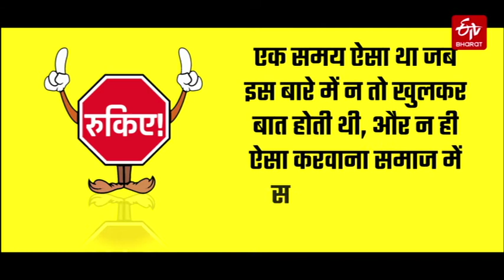लिंग डिस्फोरिया | Gender Dysphoria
सेक्स चेंज ऑपरेशन के बाद दीपक बना दीपिका,
जानिए क्या है लिंग डिस्फोरिया?